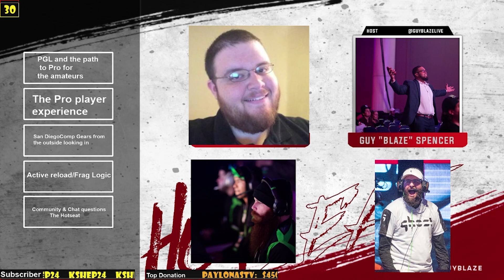Skyllus - "People don't really want it" referring to skilled matchmaking | The Hotseat